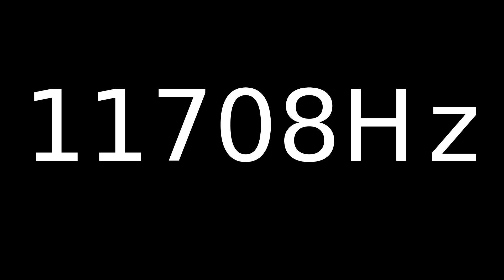Speaker Sound Test 11708Hz | Speaker cleaner sound